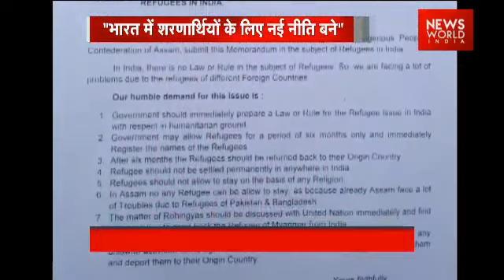Rohingya Muslim Can Spoil India's Security: Maitoor Rahmaan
"The illegal immigrants Rohingya Muslim can spoil India's Security", says Maitoor Rahmaan.